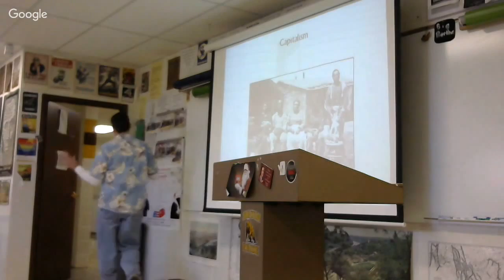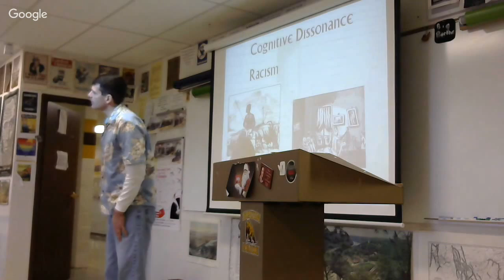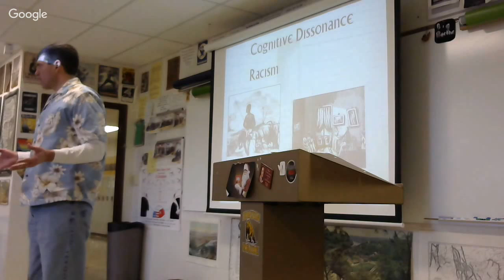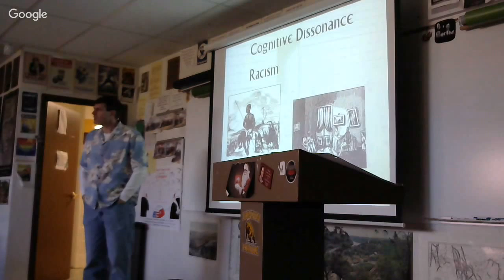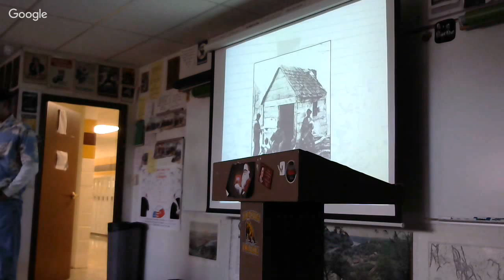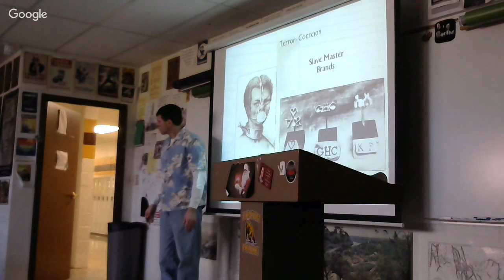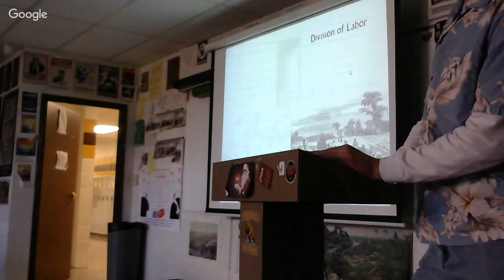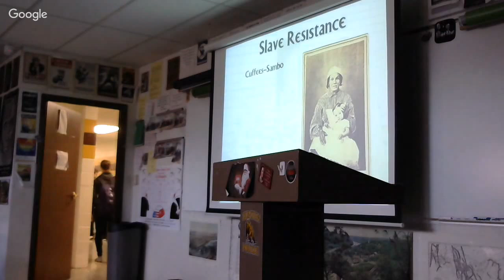11-13-2015 slavery II